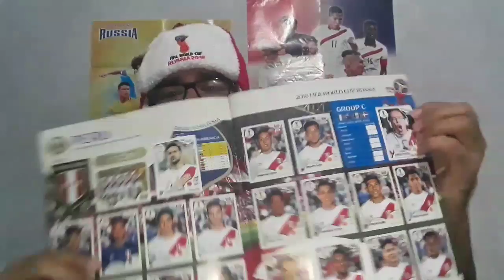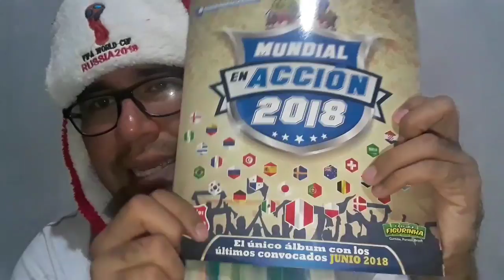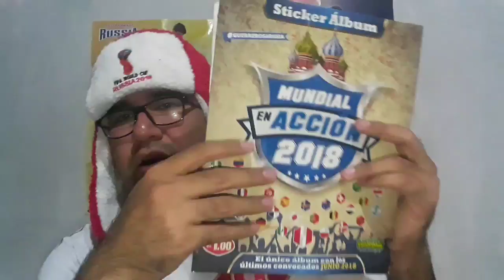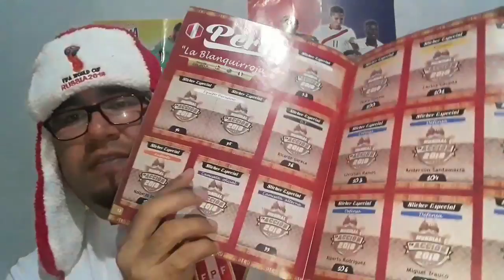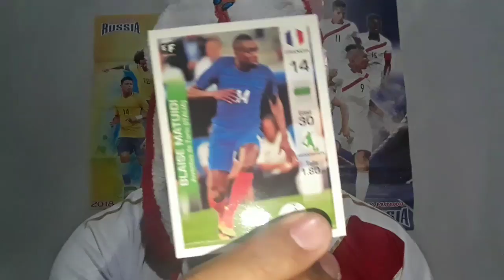NUEVO Y ULTIMO ÁLBUM DE RUSIA 2018 | Karlitos Vlog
Porqué ya estamos y Comenzó La Copa Mundial RUSIA 2018, Salió el último Álbum No Oficial de RUSIA, llevalo, Llevalo Caserita que se acabaaaaaaaaa.